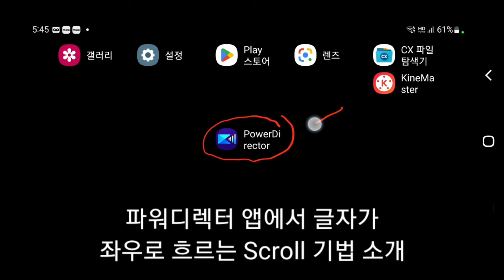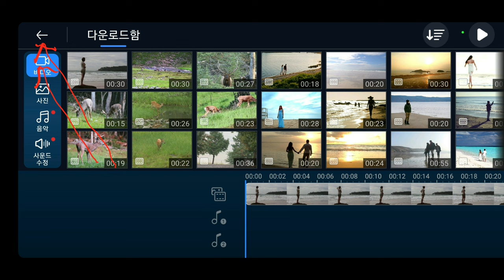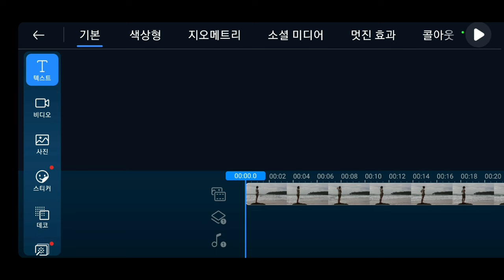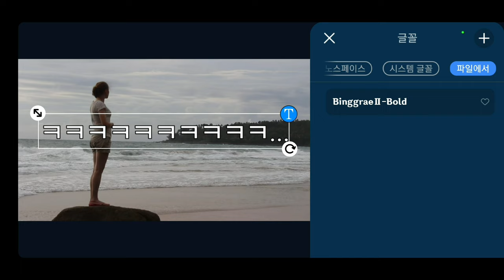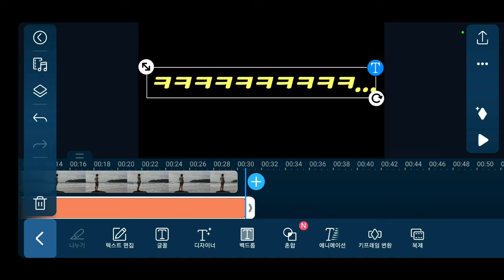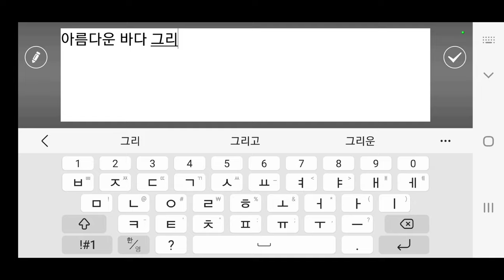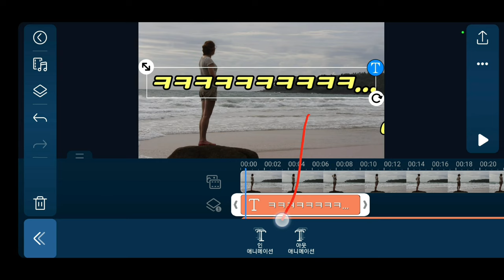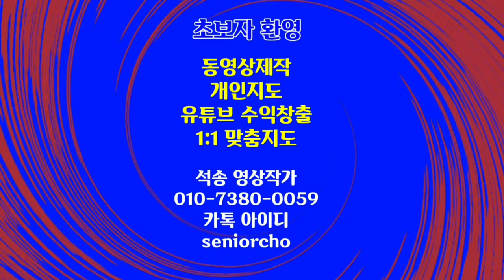글자가 좌우로 흐르는 스크롤 기법 PowerDirector 155강 파워디렉터 글자 입력 방법 PowerDirector 자막 Scroll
PowerDirector 자막 스크롤 Scroll 기법 소개 파워디렉터  자막 입력 방법 글자가 좌로 우로 흐르는 스크롤 기법 PowerDirector 155강 파워디렉터 글자 입력 방법 PowerDirector 자막 Scroll

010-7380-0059 동영상제작 개인지도합니다

ㅡㅡㅡㅡㅡㅡ

ㅡㅡㅡㅡㅡㅡㅡㅡㅡㅡ
4시간에 동영상제작 기법 배우고 유튜브에 올리고 홍보방법까지 배웁니다.

4시간 개인지도 받으면 파워디렉터

ㅡㅡㅡㅡㅡㅡㅡㅡ